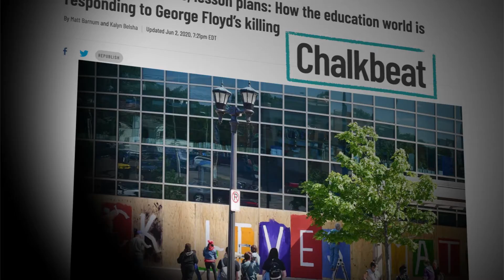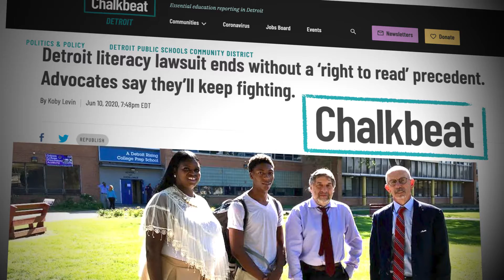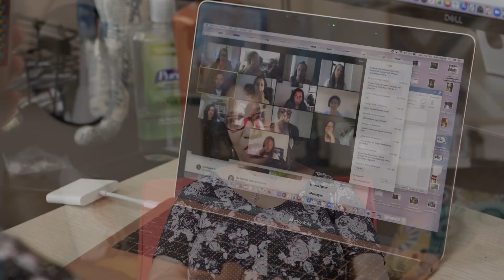mix minus music